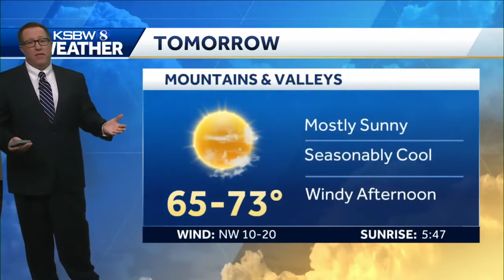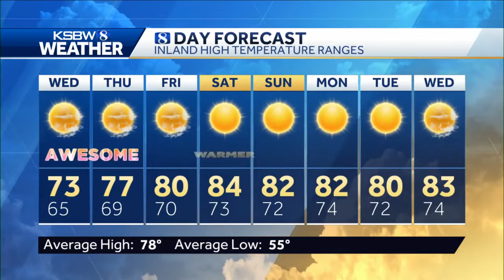TUESDAY KSBW WEATHER FORECAST P.M. 6.8.2021